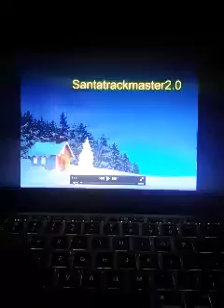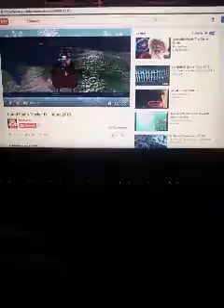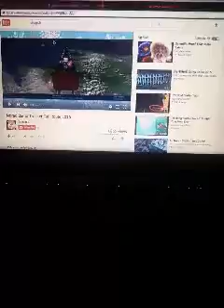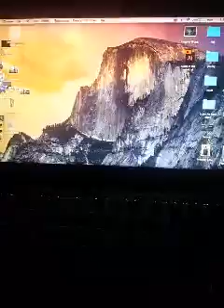102 days left to track santa